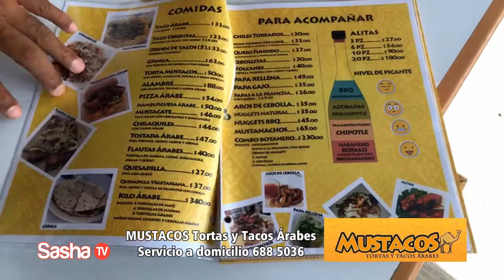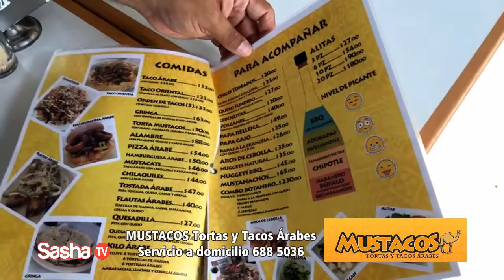SASHATV / junio 23 de 2017 (programa completo)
Te invito a sumergirte al inframundo de SASHA TV, Desde las instalaciones de MUSTACOS Tortas y Tacos Árabes, Te presentaremos a Wino, Ricardo, Tober y Luis, integrantes de la banda de rock PYRAMID y a Oscar Garibay quien nos hablará de su proyecto político. Tenemos una cita los MIÉRCOLES de 9 a 10pm, a través de SIGA TV Chilpancingo y Zumpango CANAL 76 DE IZZI. Señal en vivo
Emiliano García Arzeta
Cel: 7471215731